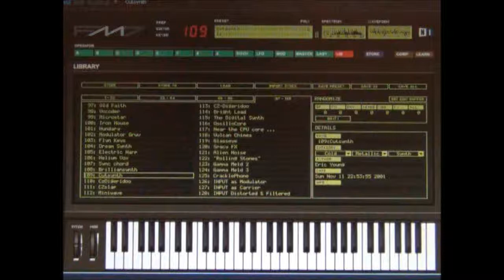Yamaha DX7 Emulator Software - FM7 - Bank 2 Patch - 109 CuteSynth